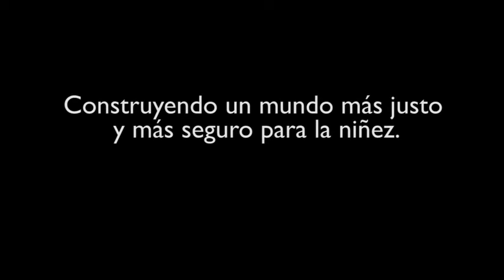Video Estrategia Regional 2012